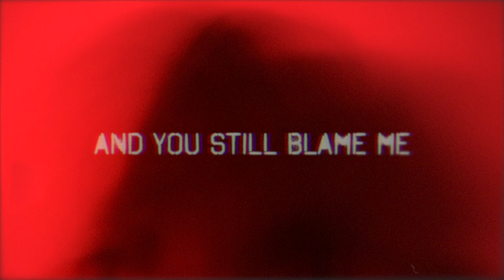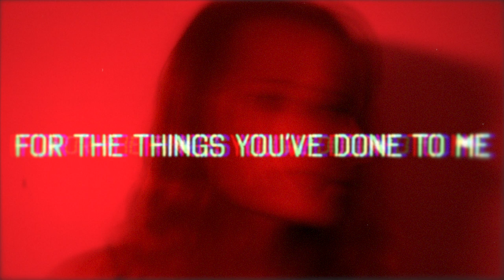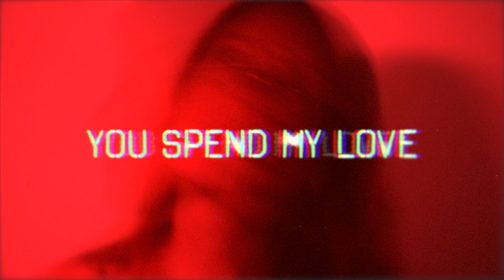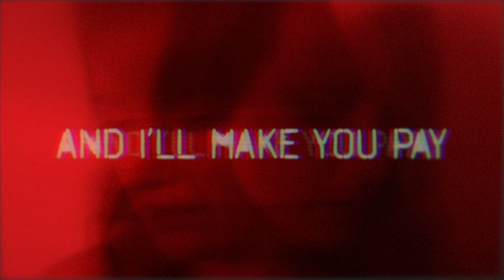Run - KaizanBlu & Denney - Original - Lyric Video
One of my favourite collaborations I've ever done, this is a track melding our two genres into something a bit James Bond-esque. Hope you enjoy!

Big thanks to @OneShotAdventures for the awesome lyric video!

Lyrics:

Run run run I’m a sucker with a gun
And I’ll make you pay
For the things you’ve done to me
To me

On your knees and you still blame me
Did you think I’d stay
Just to let you leave?
Leave, leave

Ohhhh

How could you be so careless?
I’ll make you bleed to notice
Ohhh to me

Mmmm
Mmmm

Serve your time like you wasted mine
Was it just for fun
When your eyes met mine?
Mine

You spend my love so reckless
I’m cashing in on fairness

Do you lie lie lie
When you cross your heart
And you hope to die
Why why why
All the god damn time
Til you’re six feet blind

Mine

Ohhh to me